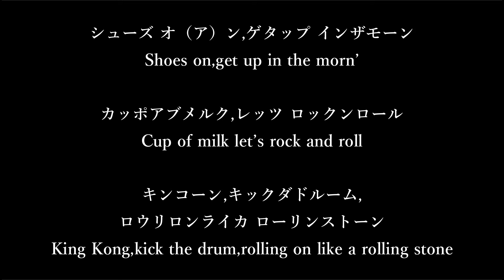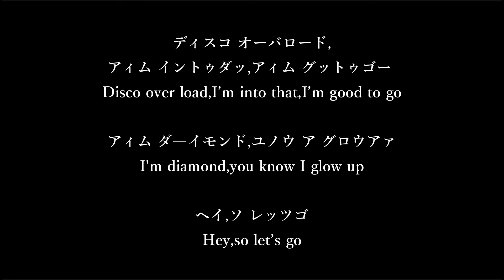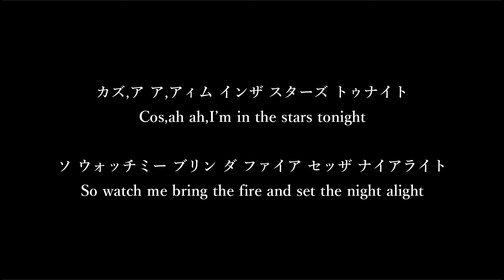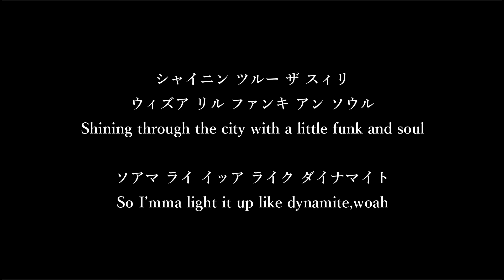【カラオケ】BTS (방탄소년단) 'Dynamite'【カナるび付】【防弾少年団/BANTAN】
☆アレンジ・演奏・ミックス：Kimura Hirofumi

【動画利用に関して】
歌ってみたなどにどうぞご利用ください！！

コメントはどちらでも構いませんが、
アップロードしたあなたの動画を見られたら私たちの励みになります。

またリクエストなども随時募集しております！！

※こちらの動画、音源をそのまま再アップロードすることは禁止致します。見つけ次第通報させて頂きます。

★レッスン・オーディション・Youtube出演等の内容はこちらから
フリーダムミュージックHP（編集中）